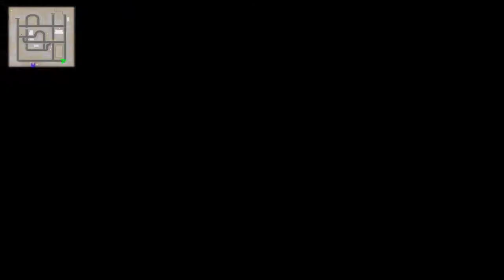New car simulator 2 - New Car Game 2020 Free Shooting police car games Android ios mobile gameplay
New car games 2020 games police car games 2020 free shooting games gameplay video Android ios mobile gameplay video gaming games 2020